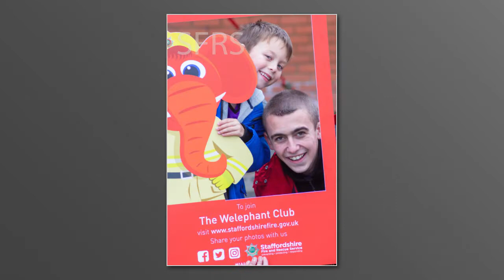Open day 2018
Staffordshire Fire & Rescue Service Open Day slideshow 2018